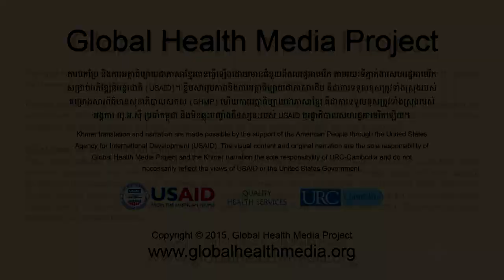Nipple Pain (Khmer) - Breastfeeding Series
Nipple pain in a breastfeeding mother is common but not normal. It often happens when women first start breastfeeding and is usually due to the baby not attaching deeply. This video shows how to evaluate and help mothers with nipple pain.